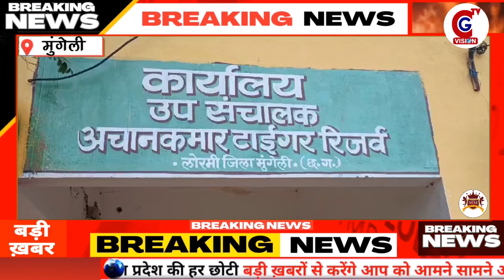MUNGELI: BREAKING NEWS || 18.09.2024 || CG VISION TV